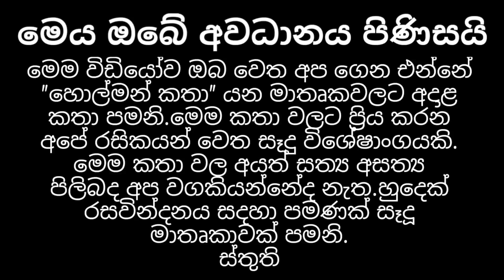හෝටල් කාමරේ Holman Katha | හොල්මන් කතා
හොල්මන් කතා කියවන්න කැමති අයට